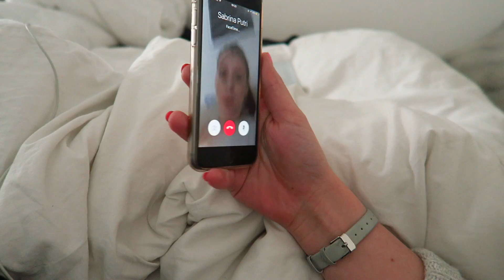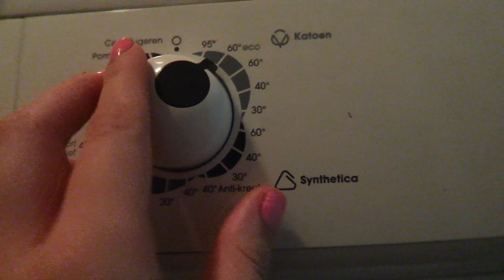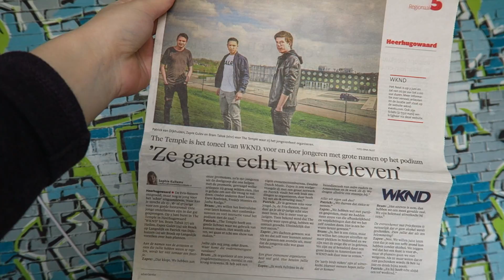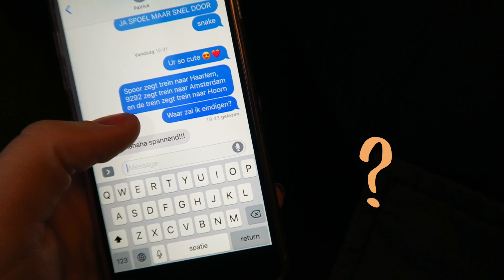VLOG: NAAR DE KERMIS! - All About Leonie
Tijd voor weekvlog nummer 50 waarin ik oa naar de kermis ga!
↓ EXTRA INFO ↓

• LINKJES •
WKND EVENT 3 JUNI THE TEMPLE HEERHUGOWAARD
MET DAVE ROELVINK, BOEF, FREDDY MOREIRA & JASHA RUDGE

⇢ S n a p c h a t : @nietleonie

• POSTADRES •
AGE Network
t.a.v. All About Leonie
Postbus 57226
1040 BC, Amsterdam

Met welke camera film je? Ik vlog met een Canon G7x, andere video's film ik met een Canon 60D.
Waarmee bewerk jij je video's? Ik bewerk in Final Cut Pro.

• OVER MIJ •
Hi! Mijn naam is Leonie. Ik hou ontzettend veel van alles wat te maken heeft met beauty, fashion en lifestyle. In 2014 begon ik mijn blog: allaboutleonie.nl. Zoals je ziet heb ik daarnaast ook een YouTube-kanaal, want naast schrijven vind ik het ook ontzettend leuk om filmpjes te maken!